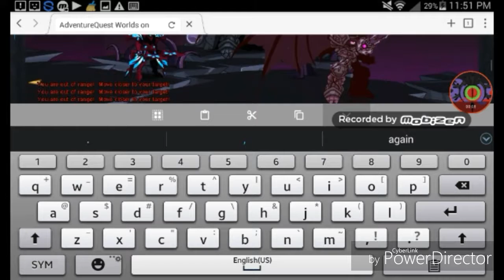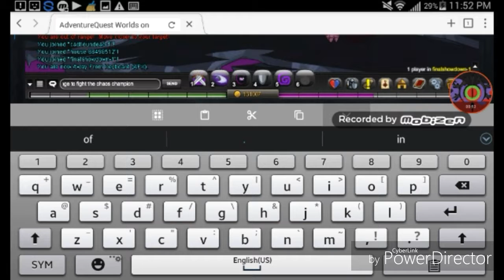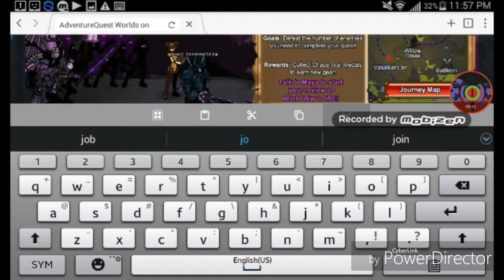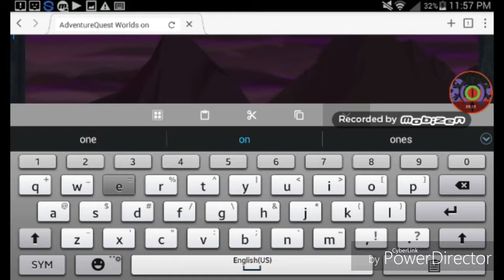Adventure Quest Worlds: give me some challenges and other quest an missions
If you guys have aqw or aq3d ill be happy that i can help u level up or working together if yoir stuck on any quest.